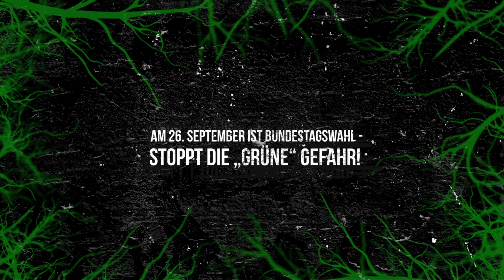Ulrike Schielke, AfD-Bundestagsabgeordnete, warnt vor den „Grünen“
Heute: Bundestagsabgeordnete Ulrike Schielke (AfD) Unter dem Hashtag GrünerMist sorgt bundesweit eine massive Plakatkampagne gegen die „Grünen“ für Riesenwirbel. Die spektakuläre Bürger-Aktion zum offiziellen Auftakt des Bundestagswahlkampfes steht nach Angaben der Initiatoren in keinem Zusammenhang mit der AfD. Auch die Bundes-AfD hat erklärt, sie stehe in keinerlei Verbindung zu der Kampagne. Ungeachtet dessen warnen AfD-Politiker im DeutschlandKURIER🇩🇪 vor den Folgen einer Regierungsbeteiligung der „Grünen“.

Wer unsere Arbeit unterstützen möchte, kann das gern und ohne Mehrkosten tun, indem er über untere Links beim Kopp-Verlag Bücher oder Produkte aus den Bereichen Sicherheit, Krisenvorsorge und Gesundheit bestellt. Versandkostenfrei!
Gut für Euch: Wie die US-Krake Amazon hat auch der patriotische Kopp-Verlag nahezu alle Bücher im Programm.